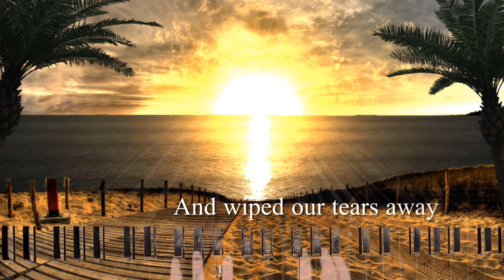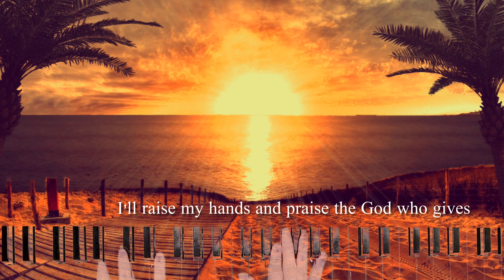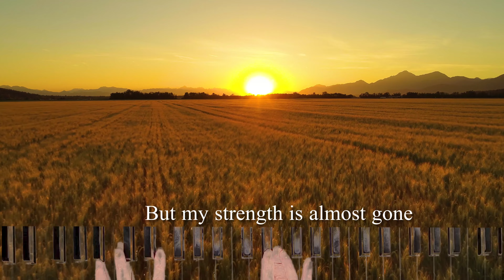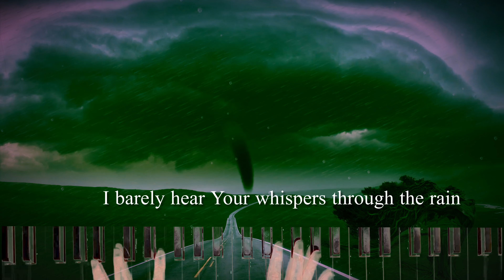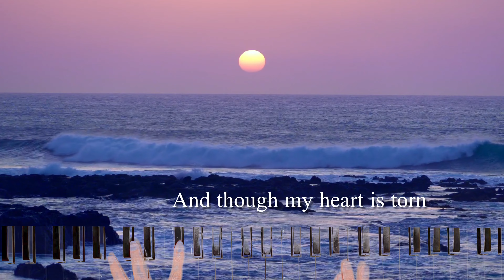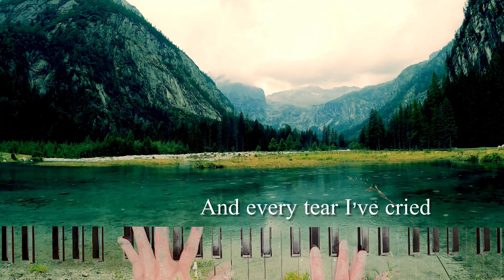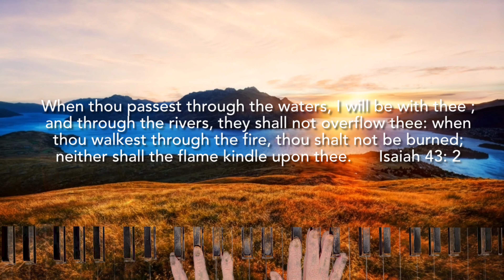Praise You In This Storm with Lyrics, Worship Musical Keys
Worship Musical Keys presents to you Praise You In This Storm. An instrumental that was played with a heart of worship, praising, and honoring our Lord and Savior Jesus Christ.

This song reminds us that God is still in control! In spite of our difficult times, worship can help remind us about God's sovereignty.
 Even when we feel as though we are discouraged in the storm. God remains our refuge and strength. (Psalms 46:1 God is our refuge and strength, a very present help in trouble.)

This Christian instrumental  features praise and worship that I pray will bring you closer  to God. Wherever you find yourself today, know that He will never leave you or forsake you. Be encouraged!

Thank you, God bless you in Jesus' Holy Name, Amen.